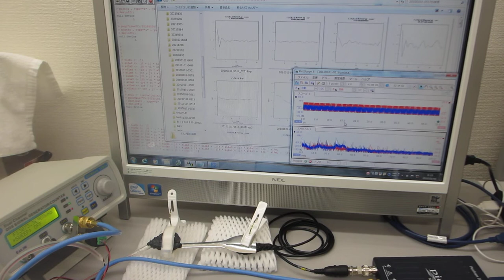超音波の発振制御システム（超音波発振に関する基礎実験）